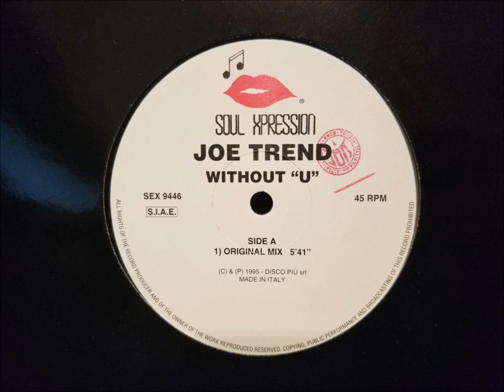Joe Trend - Without ''U''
"Original Mix"

Soul Xpression records
Italy